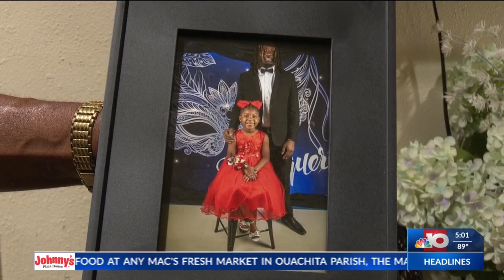NBC 10 News at 5: 6-year-old Bastrop girl goes viral for poise graduation photo